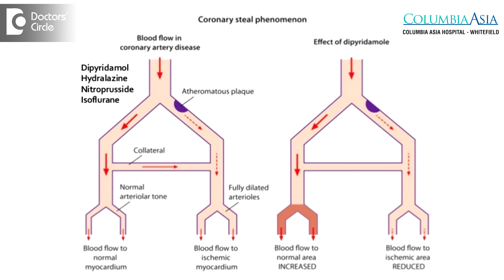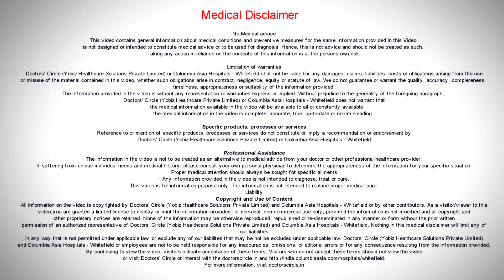What are the complications of AV fistula? - Dr. Narendra Kumar Reddy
The creation of the AV fistula for the purpose of dialysis has very few and minor complications associated with this. Bleeding is one of the complications. But it can be controlled once the patient comes very early to the hospital and also extremely rarely patients can have Steal syndrome because most of the blood flowing back into the vein, half the blood enter distally into the hand. So when the dialysis is going on or when the patient is using the hand during work they will have pain and some ulceration. But these are small complications that can be tackled very easily. Some long term complications of AV fistula can present. Patients can present with high output cardiac failure because the blood can flow back to the heart and go for a cardiac failure. There are also other complications like fistulas may not mature. Fistulas may fail, in the sense once they keep on getting granulated in the same place they can get thrombosed. But these are complications that can be easily managed in our hospital.